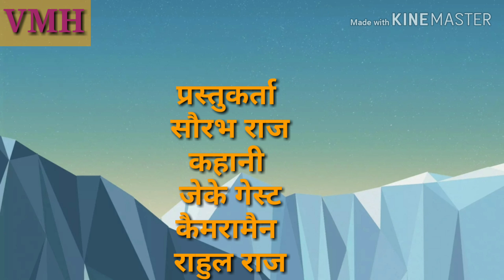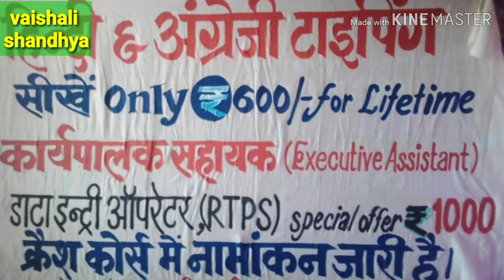()जुगलबंदी by मेघनाथ बाबा उर्फ डिजिटल बाबा ()